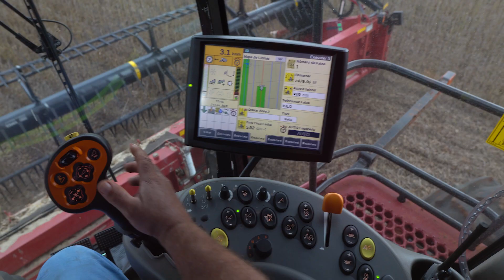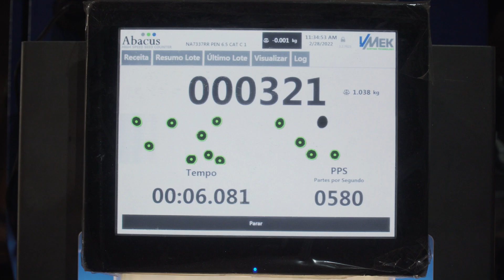Começar Bem | A Colheita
Acompanhe com a Germinex o tão esperado momento da colheita e entenda porque seus clientes dizem: "se é Germinex, vai nascer!".

Assista ao quarto e último episódio da série 'Começar Bem - Sementes Germinex', uma sequência de filmes mostrando o ciclo da soja na Fazenda Jatobá, Mato Grosso do Sul.

Ficha Técnica

Tipo: Internet
Título: Começar Bem - A Colheita
Criação: Fernando H. Carvalho
Consultoria: f.oak marketing + business
Anunciante: Sementes Germinex
Campanha: Sou Germinex
Aprovação do cliente: Emmanuel Six e Alfredo Cunha
Produtora de filme: Fato Filmes
Diretor de Fotografia: Lourenço Furtado
Imagens: Lourenço Furtado / Eduardo Furtado
Edição e Finalização: Lourenço Furtado
País: Brasil
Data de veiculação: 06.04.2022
Agradecimento: A toda equipe da Sementes Germinex. Em especial, a todos da Fazenda Jatobá pela realização do evento e colaboração nas filmagens.